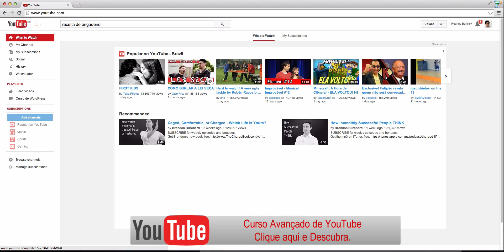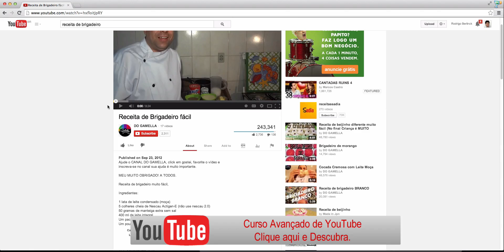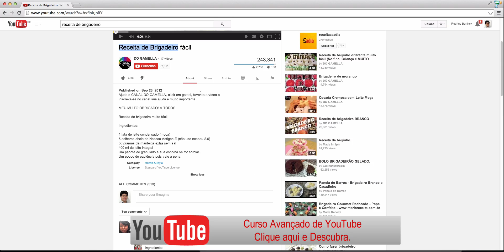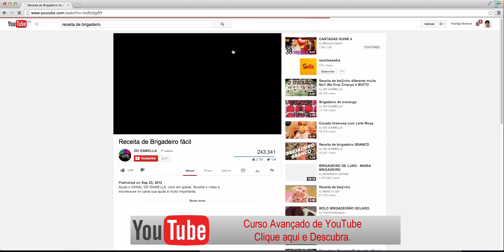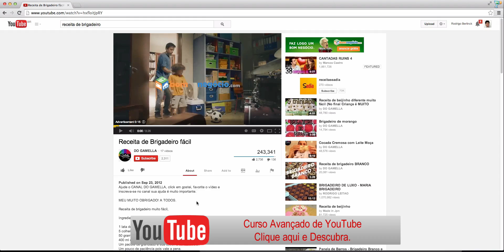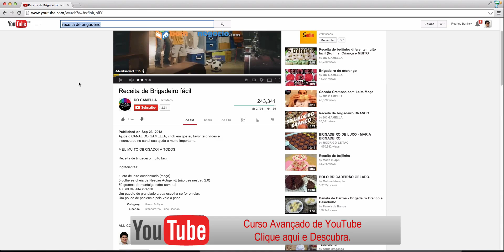Youtube SEO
Neste vídeo passo algumas dicas de como rankear seu vídeo no Youtube.
Todos sabemos da importância de estar bem posicionado no Youtube por isso separei as principais dicas para que você possa aplicar em seus vídeos.

SEO no YouTube é algo que está se tornando tão concorrido como no próprio Google por isso é preciso estar atento aos principais critérios que baseado nos testes deram melhor resultado.

Alguma avaliações também foram feitas para entender YouTube SEO, como estudos feitos nos meus próprios videos revelando bons resultados que compartilho com vocês neste vídeo.

Para saber mais sobre técnicas avançadas de YouTube SEO, acesse o curso